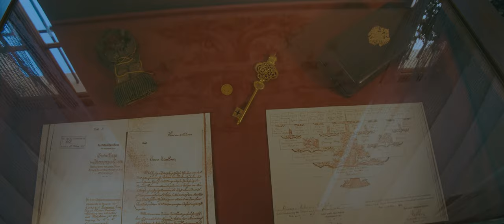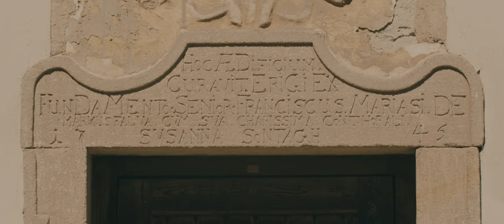Presentation of the Spiš Museum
V roku 70. výročia vzniku Múzea Spiša v Spišskej Novej Vsi (7.máj.1951) Vám predstavujeme jedinečné kultúrne klenoty, ktoré spravuje. Národné kultúrne pamiatky, ale aj ich jedinečný obsah.